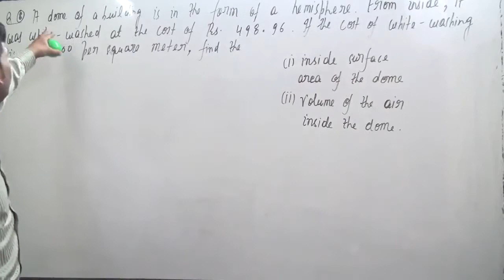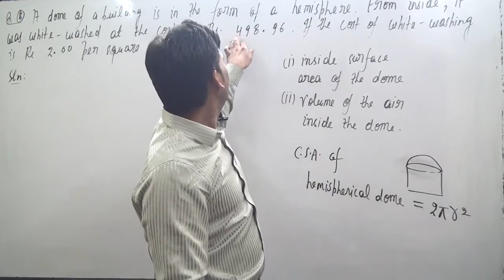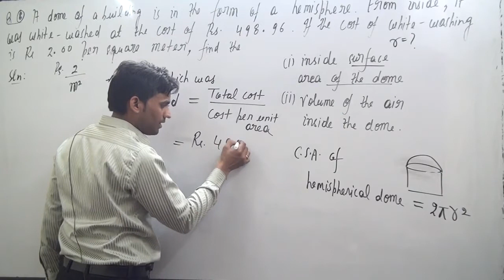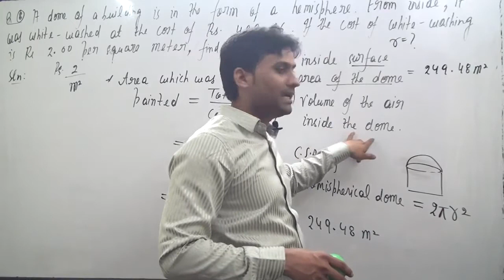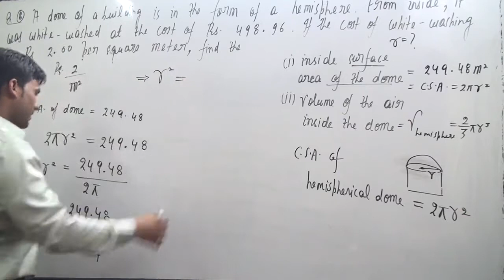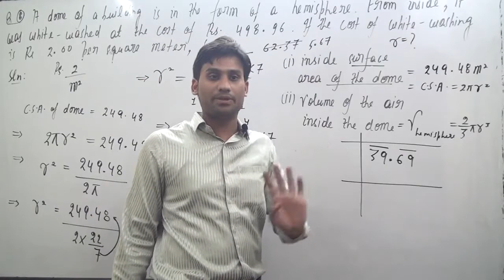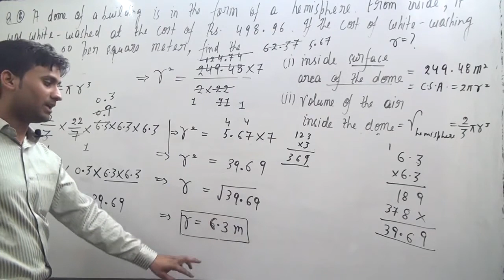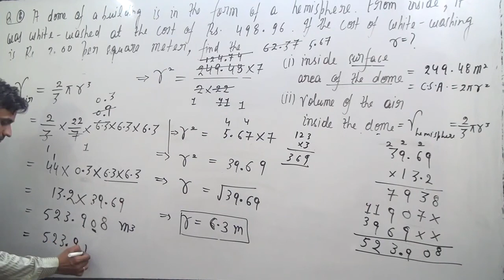A dome of a building is in the form of a hemisphere. From inside, it was white-washed at the cost of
A dome of a building is in the form of a hemisphere. From inside, it was white-washed at the cost of Rs. 4989.60. If the cost of white-washing is Rs. 20 per square metre, find the (i) inside surface area of the dome, (ii) volume of the air inside the dome.